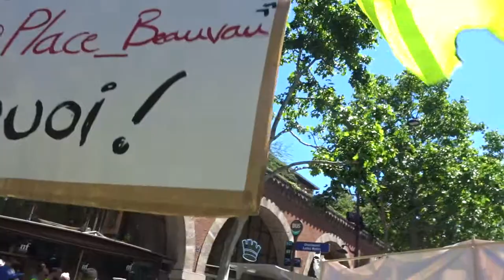Marche des Mutilés Gilets Jaunes Paris 2 juin 2019 #14 Rue de Lyon CIvicio Liberté égalité éborgné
Rue de Lyon CIvicio Liberté égalité éborgné - Marche des Mutilés Gilets Jaunes Paris 2 juin 2019 Paris 2juin MarcheDesMutilés - Rassemblement Place de la Bastille - Marche vers Place de la Nation - ON LACHE RIEN - MEME SI MACRON NE VEUT PAS NOUS ON EST LA - Manifestation déclarée co-organisé avec Jean Christian Valentin, Inda Bigot, Faouzi Lellouche @FaouziLellouche et OSGiletsJaunes Opérations Spéciales GJ - @GiletsJaunesGo Tous Gilets Jaunes @17Novembre2018 @GiletsJaunesFr_ 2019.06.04 Macron démission Les citoyens constituants RIC Référendum d'Initiative Citoyenne - video mariepanic mariepanic2 @mariegendron @anne_hoa